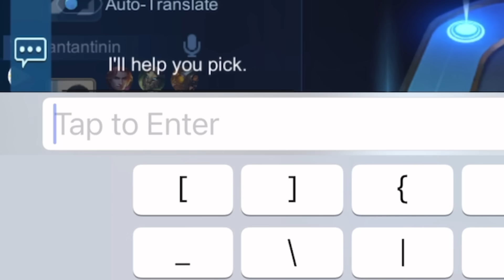I PRETEND NUB in THIS RANDOM LOBBY OPEN MIC!!😂(then showing my real skill💀)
Help me reach my goal! (743,236/ 800,000)

Best Build
Best item
Best Emblem
Johnson
Johnson Gameplay
Johnson Tutorial
Johnson magic build

Theme: 8th Anniversary丨Random Epic Skin Surprise  14:30